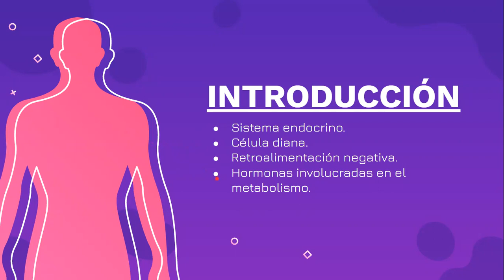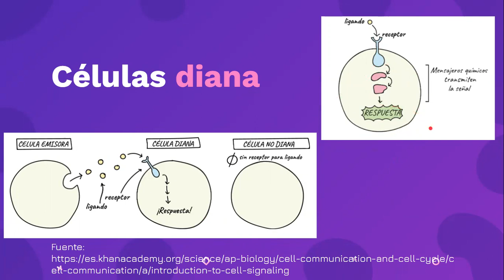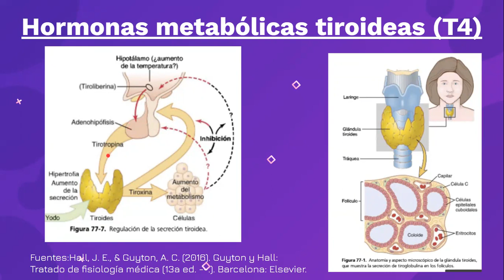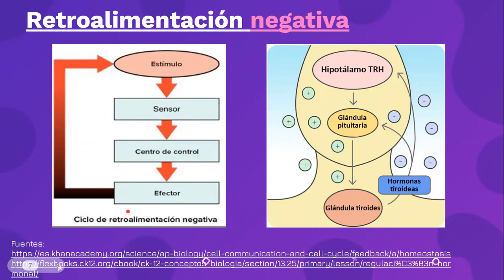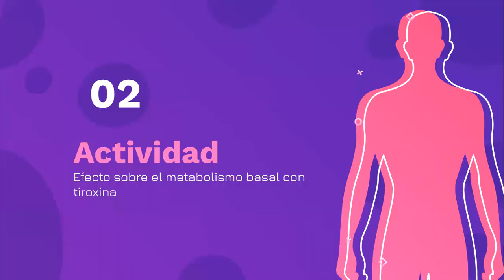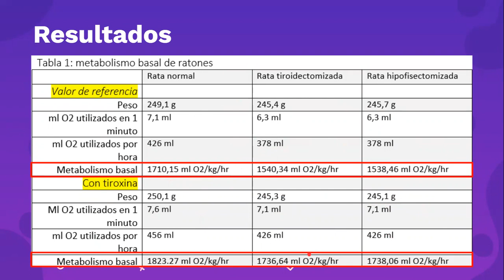Lab03 grupo1 SeccionL1 SistemaEndocrino